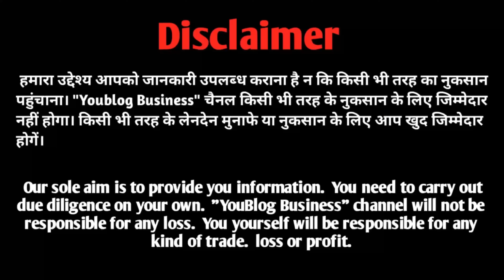फेरीवालो का माल सस्ते में कुर्ती 75₹, प्लाज़ो 30₹ से | Kanpur Wholesale Market | Cloths Market kanpur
फेरीवालो का माल सस्ते में कुर्ती 75₹, प्लाज़ो 30₹ से | Kanpur Wholesale Market | Cloths Market कानपुर

Ds Garments kanpur
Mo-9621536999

Wholesale market in kanpur
cloths wholesale market
kanpur wholesale market
saste kapda wholesale market
Ds saree garments